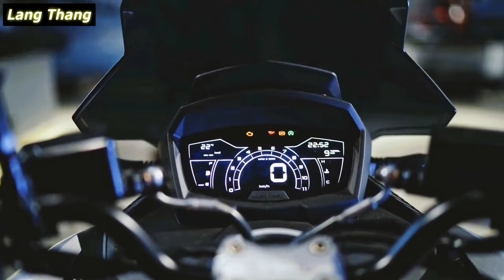2022 Aprilia SR GT200 Sport Off-Road Scooter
Aprilia in recent years, the main focus on high-performance sports cars and NK street cars, in 2022 APRILIA launched a new SR-GT 200 standard version and SPORT version, the car in all aspects are designed for the same level of opponents, so the performance in the same level of sheep will not disappoint, the appearance is full of freshness, there are 6 colors.
SPORT Edition - HK$41,800 RMB33,945 (front and rear red wheel frames, two-color design of seat cushions, passenger armrests and body color)
Standard Edition - HK$40,800 RMB33,133 (Front and rear black with orange Racing stripe frame, black seat cushion, silver passenger armrest)
The performance of the two versions is the same as the equipment, but the appearance is different.

In recent years, the off-road style of sheep is very popular, and the so-called off-road style includes pineapple tires, long stroke front and rear shock absorbers, head and tail fine diameter wheel frames and high ground distance, etc., which are set to make the car bumpy or dirt road driving is not easy to hit the bottom of the car, and the deep tire pattern tires can increase the biting force, the large diameter front wheel frame walks more stably on the rotten road, and the tail wheel with a small diameter makes the start more agile. Although such sheep add off-road elements, their overall setting is still a sheep, focusing on street performance, it is impossible to change to a climbing chicken (off-road motorcycle), can easily run the mountain commute, but this setting is indeed conducive to uneven road driving, and the appearance is more traditional sheep.

The APRILIA SR-GT 200 is no exception, and the factory has added off-road elements to her, such as the original car using Michelin ANAKE adventure street tires, front and rear suspensions of 120mm and 102mm stroke respectively (longer than the average sheep); Nevertheless, the appearance of the APRILIA SR-GT 200 is more like a running sheep, and the design is the same as that of the same factory RSV4 and RS660.
The SR-GT 200 is 799mm high, the car has a high sense of off-the-ground, which is the style of a typical European sheep, and the seat height is similar to that of the same type of off-road sheep. The whole car has a good sense of space, there is enough room for movement of the feet, the height setting of the handlebars is also satisfactory, the overall seat posture is straighter, there is no need to bend over, and the riding posture is comfortable. Whenever the driver sits further and further back, the hips will be held up by the raised cushion in the middle of the rear seat cushion, and will not move back, but when you want to step on the front foot, there is not enough room to straighten your feet.
The official figure 1 liter of oil can walk about 38 kilometers, according to the official data given, this car can run at least 350 kilometers smaller with full oil (9 liters of fuel tank). It can be said that this sheep is very fuel-efficient. The fuel saving reason is that this car has a standard RISS Start & Stop stop function, but for some riders who are worried that frequent parking and stalling is very harmful to the engine, it is possible to choose to deactivate. In fact, the company PIAGGIO sheep or other depots have stopped the sheep, this function has been developed very mature, the use of no problem...